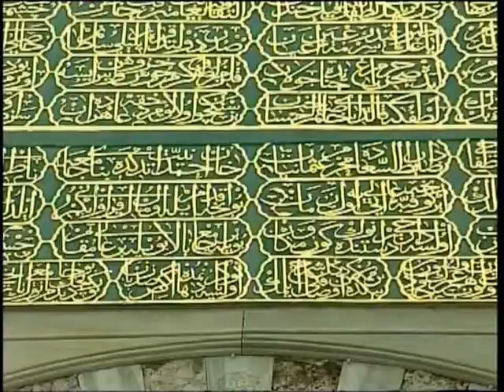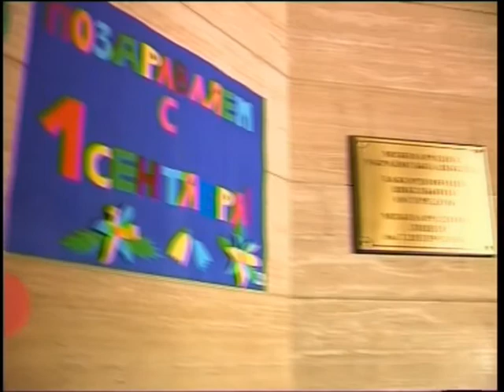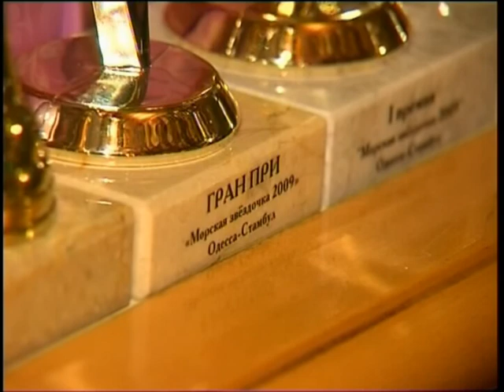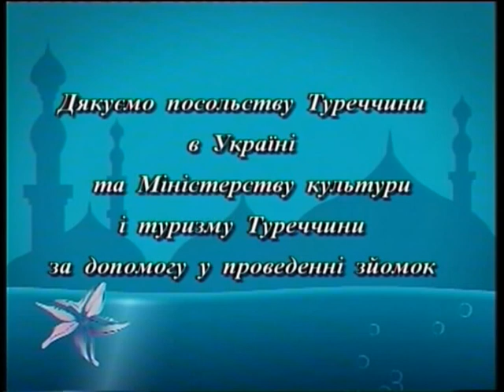Фестиваль-Круз "Морська Зірочка" 2009 г..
Режиссер фестиваля  - Александр Степанов, режиссер программы - Алла Мигай.  1 канал ТВ Украины